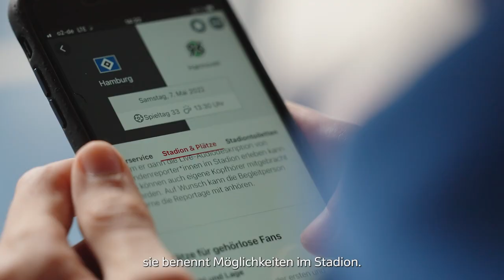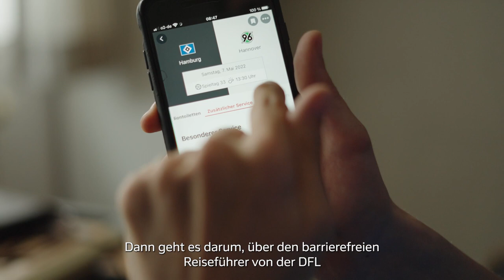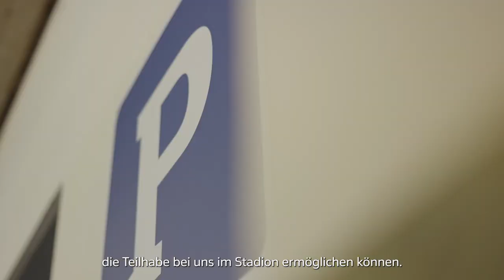Die Bundesliga-Reiseführer-App: Bestmögliche Planung barrierefreier Stadionbesuche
Die Bundesliga-Reiseführer-App richtet sich an Fußballfans mit und ohne Behinderung. Sie enthält Informationen zur barrierefreien An- und Abreise, zu jedem Stadion der Bundesliga, 2. Bundesliga und der 3. Liga, zu Ansprechpersonen und Plätzen beispielsweise für Menschen im Rollstuhl – sowie mehr Wissenswertes zum jeweiligen Spielort. Das Video zeigt, wie die App Fans bei der Planung ihres Stadionbesuches hilft.